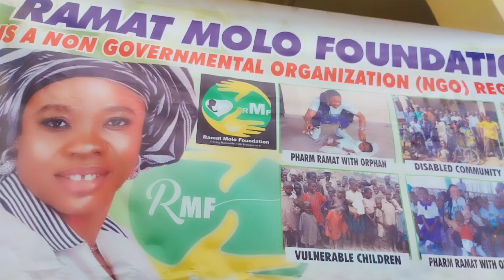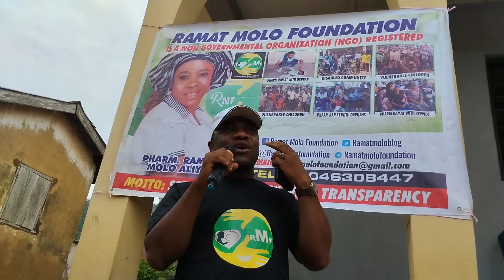WATCH THE MOMENT BENEFICIARIES JUBILATE AS RAMAT MOLO FOUNDATION PROVIDES FREE MEDICAL OUTREACH